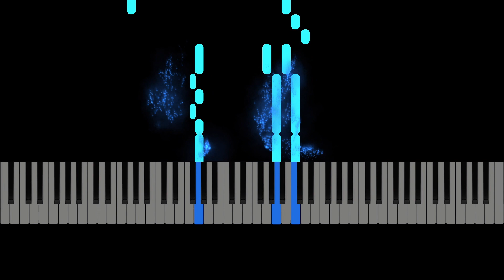Ecossaise in G ABRSM Piano 2021-2022 Gd2 A3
Ecossaise in G (No.23 from 40 pièces à l'usage des commençans, Op.38) by Hässler. ABRSM Piano 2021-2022 Gd2 A3.